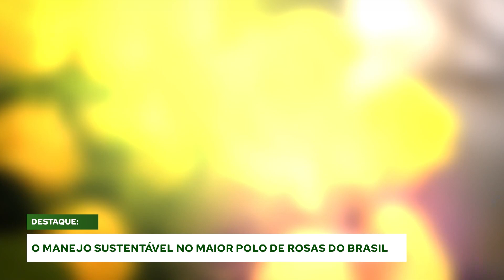PLAY NO AGRO - 24/07/22 (TERCEIRO BLOCO)